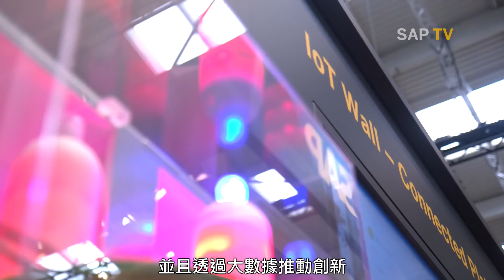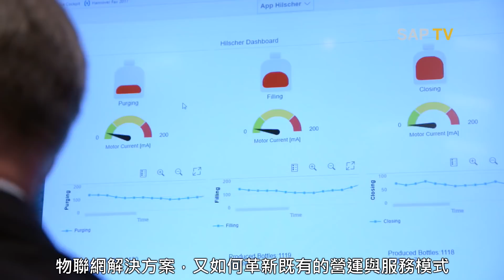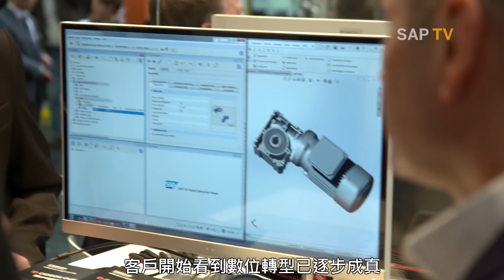智慧、機器、新未來 | SAP 開放式整合工廠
SAP 在漢諾威展中大秀美技，從物聯網、開放性工廠平台，橫跨到 3D 列印、分散式製造，在創新的應用情境中，展示了全自動「大量客製化」流程，並透過數位分身連結高階決策端到生產執行端的最短捷徑。

歡迎您直接與我們聯繫：
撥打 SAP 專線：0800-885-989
SAP 能夠結合智慧機器人，數位分身與互聯製造與企業的力量，實踐開方式整合工廠。縮短數位轉型策略與執行之間的差距，從設計與價值定位到加速創新，再到實際業務成果的有效利用，開拓「即時商業」新市場。